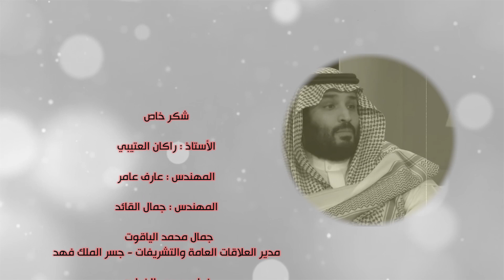Mohamed Abdul Rahim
جديد أخي الفنان محمد عبدالرحيم (وعلي عهد الخير)